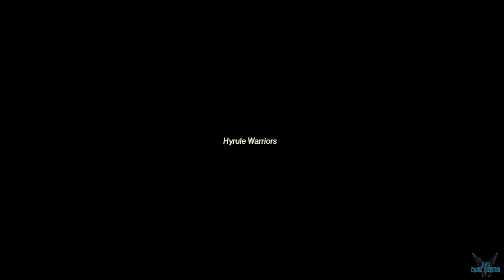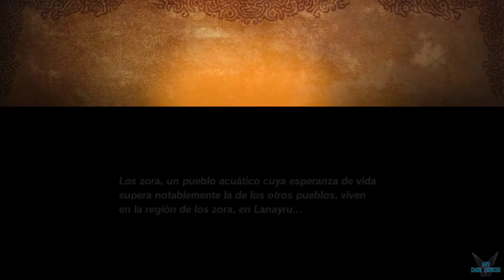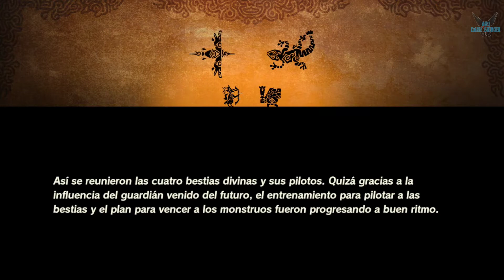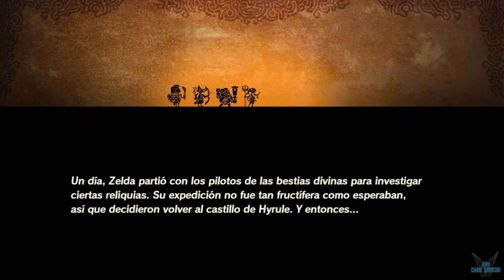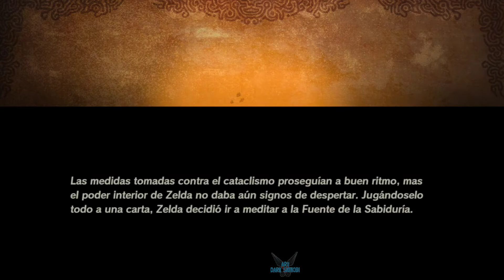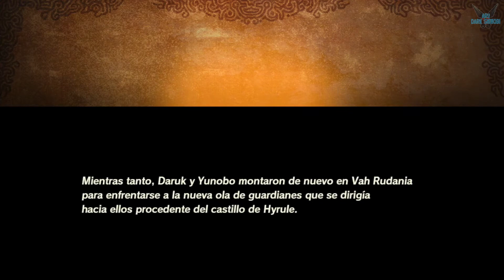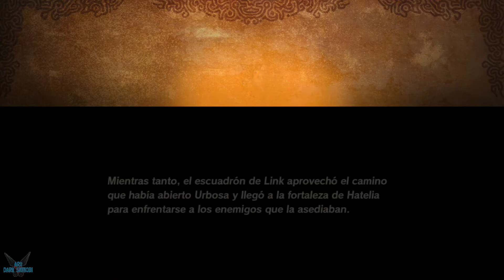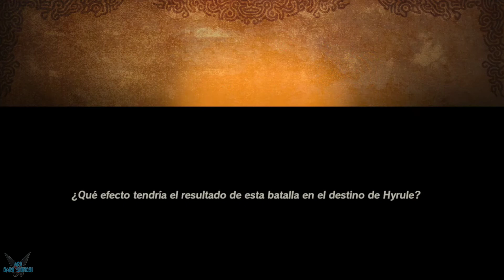Hyrule Warriors: Age of Calamity "RECOPILACION DE TODOS LOS VIDEOS" [SWITCH] #284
a Hyrule Warriors: Age of Calamity "RECOPILACION DE TODOS LOS VIDEOS" [SWITCH] #284

Age of Calamity tiene lugar 100 años antes de los eventos de The Legend of Zelda: Breath of the Wild.
La historia comienza con Ganon arrasando Hyrule cuando un pequeño guardián crea un portal y viaja al pasado antes que los eventos del Gran Cataclismo tomen lugar.
En el pasado, el Rey Rhoam se dirige al ejército de Hyrule para preparar la defensa del reino de una invasión por parte de los esbirros de Ganon,durante la invasión Link encuentra al guardián quien les advierte del Gran Cataclismo.

Plataforma: SWITCH

Steam: EnishiYu
PS4 : Enishiyu
Wii U: Ryuuzaki007
3DS Codigo amigo: 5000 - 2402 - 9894 (Ryuuzaki)
 Hyrule Warriors: Age of Calamity, Hyrule Warriors: La era del cataclismo, Hyrule, Ganon, El gran Cataclismo, Princesa Zelda, Zelda, Rey Rhoam, Rhoam, Impa, Daruk, Urbosa, Mipha, Revali, Gran Árbol Deku, Prunia, Maestro Kogg, Obab, Rotver, Goron, Zora, Gerudo, Link, Bokoblin, Lizalfo, Moblin, Centaleon, Bestias Divinas, Vah Ruta,